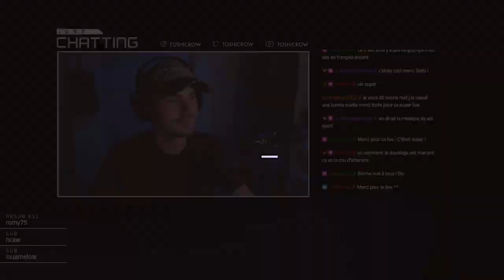ENCORE UN JEU CHINOIS QUI M'A MIS DANS LE MAL !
Le jeu ► Paper Dolls Original